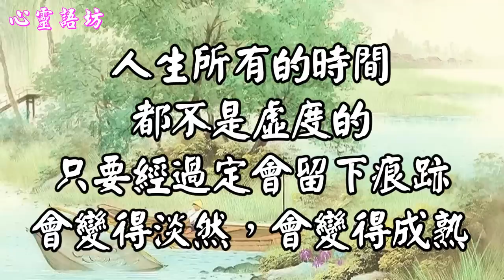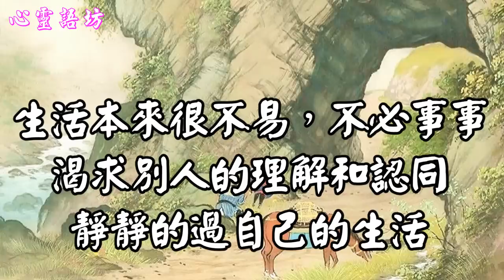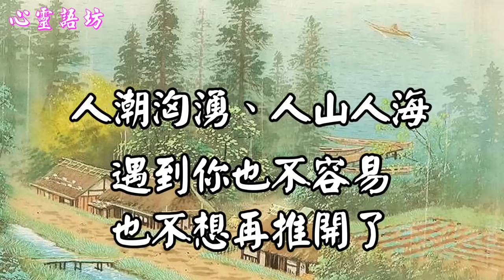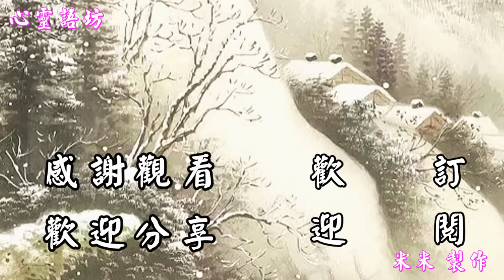【心靈語坊】不喧，不吵，靜靜地守著歲月；不怨，不悔，淡淡的對待自己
【不喧，不吵，靜靜地守著歲月；不怨，不悔，淡淡的對待自己】

得而不喜，失而不憂，內心寧靜，則幸福常在；

成而不驕，敗而不餒，心靈和諧，則快樂常存。

每天早晨，再一次提醒自己，生命短暫而美好，

沒時間糾結，沒時間計較。

人生是一場旅行，無論繁華與落寂，都是過眼煙雲，留下的是看風景的心情。

人生所有的時間，都不是虛度的，只要經過定會留下痕跡，會變得淡然，會變得成熟。

沒有一個完全契合你的人，沒有一段完美無缺的感情。
大家合不合適，大家完不完美，都需要雙方有所付出，有所犧牲，彼此去創造。

感情淡了我們再培養，無話可說了我們就再去找話題。
覺得膩了我們重新認識，要是累了就給彼此空間。
人潮洶湧、人山人海，遇到你也不容易，也不想再推開了。
在每一次困難過後，越來越堅強；
在每一次痛苦過後，越來越明白愛的含義。
心靈，越來越柔軟；胸懷，越來越寬闊。